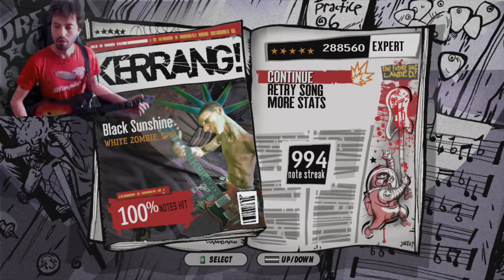Guitar Hero 3 Expert FC #54, Black Sunshine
Getting some FCs in Guitar Hero 3! FC #54 is Black Sunshine, as made famous by White Zombie.